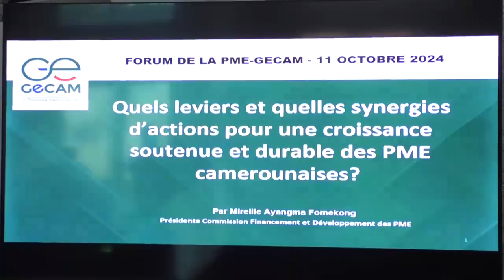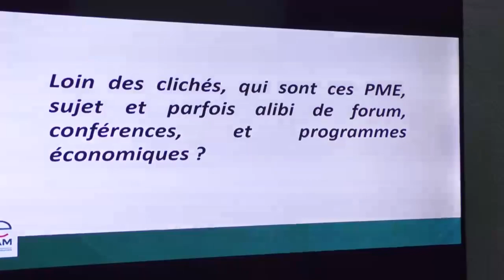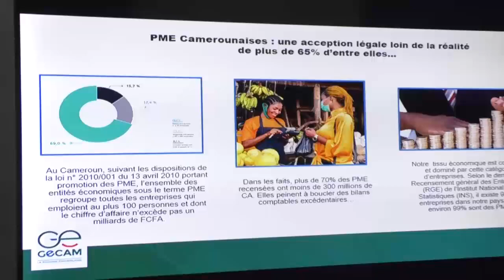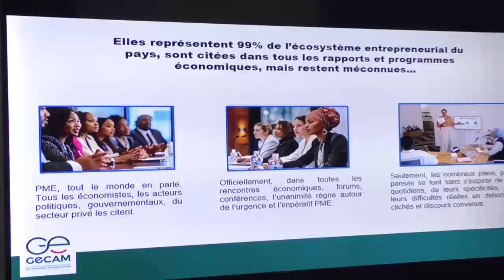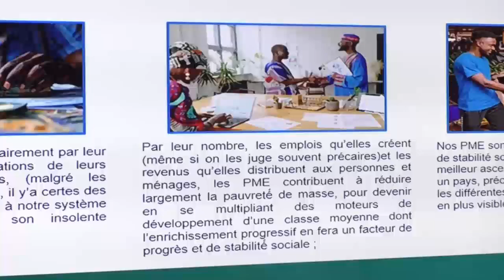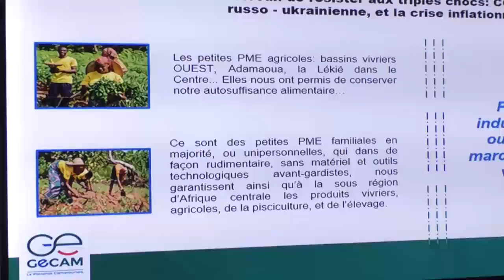Première Édition du Forum des PME du GECAM : Renforcer les Performances des PME au Cameroun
Le 11 octobre 2024, le Ministre des Petites et Moyennes Entreprises, de l’Économie Sociale et de l’Artisanat, Achille BASSILEKIN III, a présidé la première édition du Forum des PME du Groupement des Entreprises du Cameroun (GECAM) à Douala, mettant en lumière le thème : « Développer des Synergies entre les Acteurs pour Accroître les Performances des PME au Cameroun. » Cet événement marque une étape importante dans la promotion des PME, qui constituent un pilier essentiel de l’économie camerounaise.